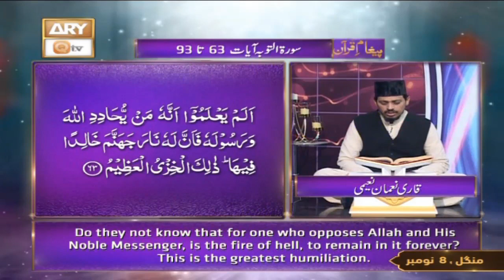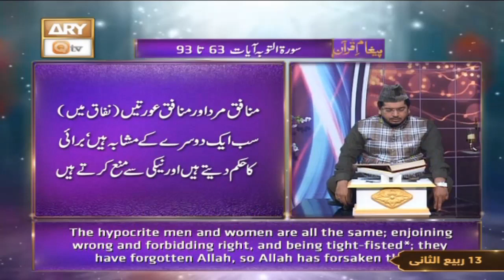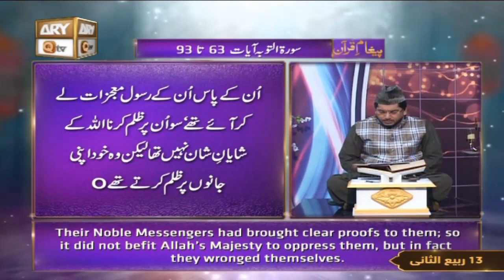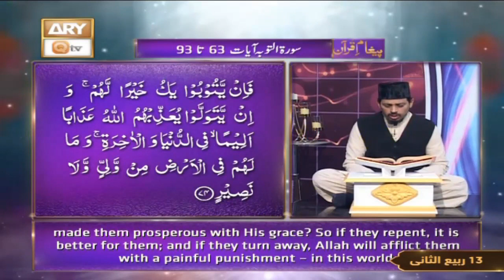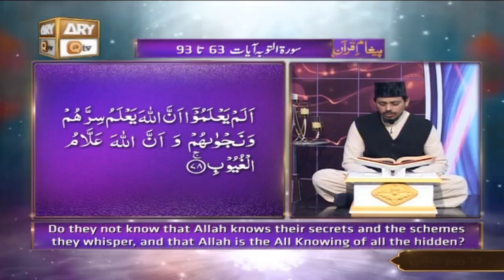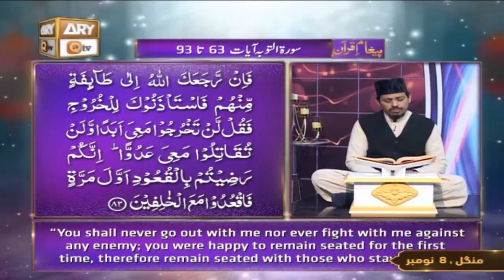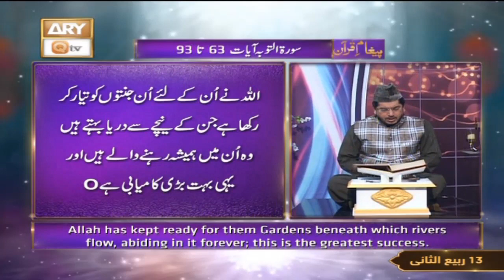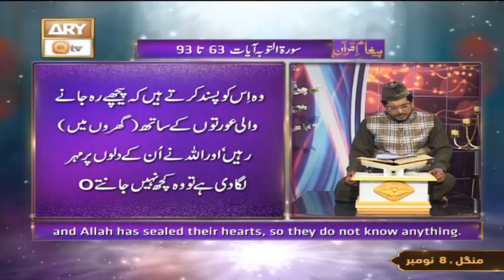Surah At-Tawbah Ayat 63-93 || Recitation Of Quran With (English Subtitles)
Recitation (Tilawat ) Of Quran By Qari Noman Naeemi
Translations (Tarjuma) By Muhammad Raees Ahmed